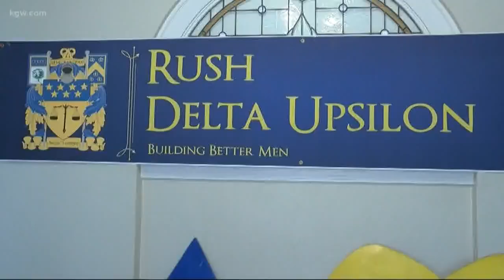First transgender man to join UO fraternity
Oliver Cochener decided to transition at age 14 and wasn't accepted by many. The Delta Upsilon fraternity is an exception to the prejudice.